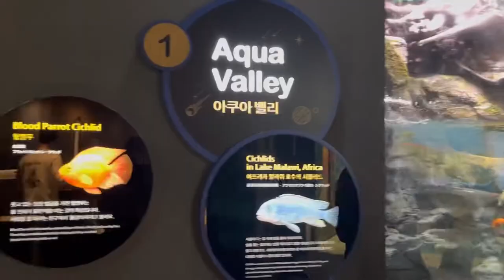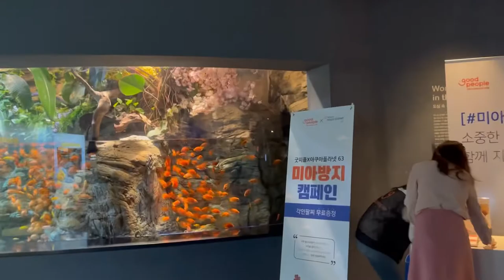63 Square Skyscraper Aqua Planet in Seoul South Korea (part 1)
The 63 Square skyscraper is a Yeouido landmark commanding spectacular views of the city. Standing 249 meters (817 ft) high and comprising of 60 floors and three basement levels, 63 Square is one of Korea’s tallest and most recognized buildings. The glass elevators which serve the viewing observatory ascend at a speed of 460 meters per minute, taking just 25 seconds to reach the top, giving passengers the sensation of a rocket-powered take-off as they enjoy breathtaking views. But the tower isn't just an observatory for panoramic views of the city, it is a multi-venue leisure complex featuring an aquarium, art gallery, IMAX cinema, performance hall and a wax museum, making it a popular spot for dates and family outings.

63 Square’s distinctive gold color is the real thing; each of the 14,000 panes of glass was coated with a thin film of 24-carat gold which catches the sunshine, reflecting gold, red and silver as the sun sets, giving the tower its stunning multi-colored sheen.